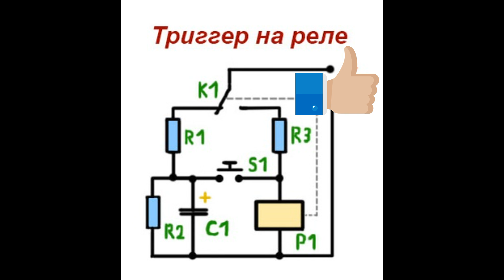Схема простого триггера на реле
Схема простого триггера на одном реле, схема включения и выключения одной кнопкой.